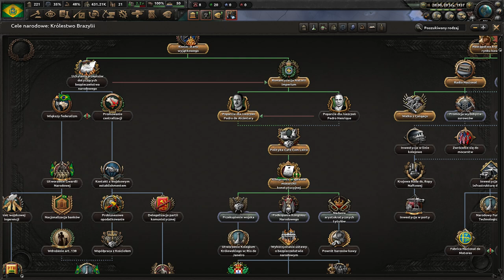[2] HoI4 Trial of Allegiance: Królestwo Brazylii - Kongres przejęty